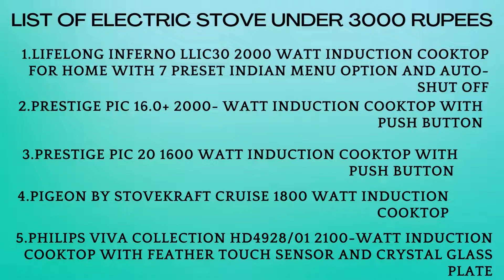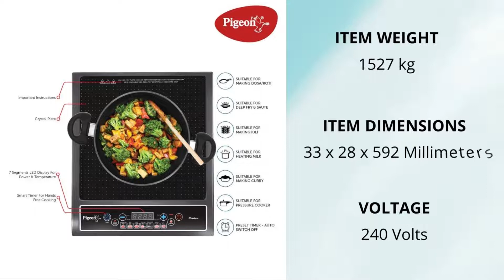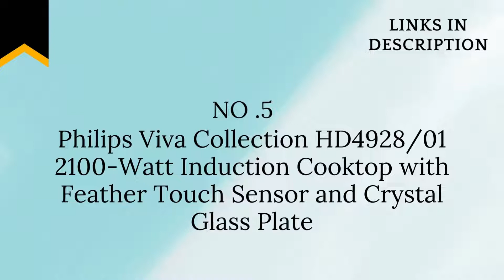Best Electric Stove under 3000 rs in India 2022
Best Electric Stove under 3000 Rupees in India 2022 || Attractive Collections

AMAZON PRODUCTS :
1. - Lifelong Inferno LLIC30 2000 Watt Induction Cooktop for Home with 7 Preset Indian Menu Option and Auto-Shut Off

2. - Prestige PIC 16.0+ 2000- Watt Induction Cooktop with Push button

3. - Prestige PIC 20 1600 Watt Induction Cooktop with Push button

4. - Pigeon by Stovekraft Cruise 1800 watt Induction Cooktop

5. - Philips Viva Collection HD4928/01 2100-Watt Induction Cooktop with Feather Touch Sensor and Crystal Glass Plate

Here we upload all products based on highest rating and more customer reviews.

Here you can explore best rated new arrivals of amazon products to buy.

We upload products images with their details of newest trending needs of our daily routine.